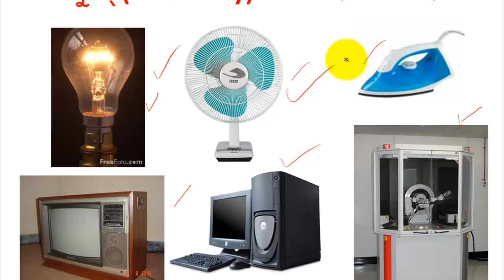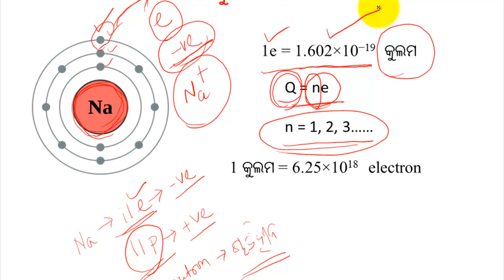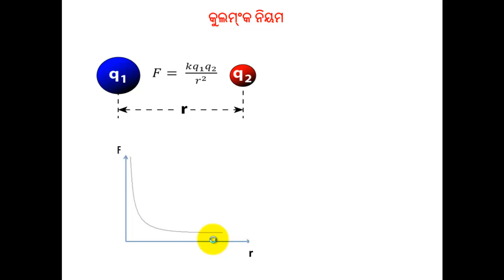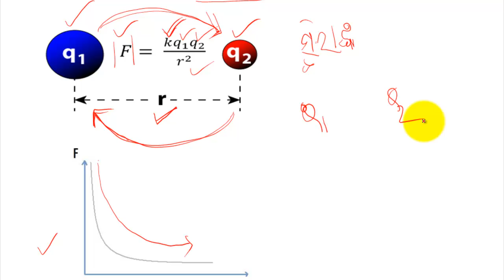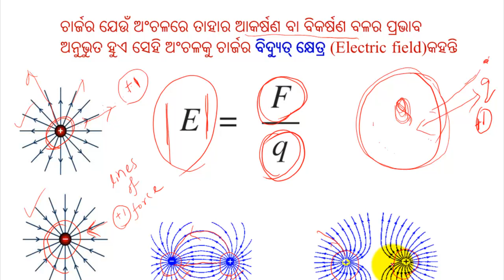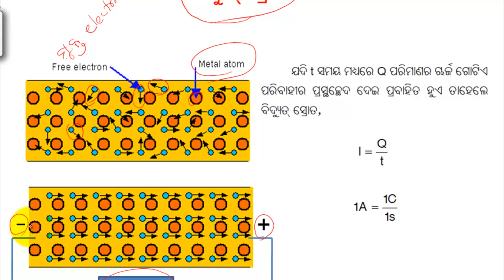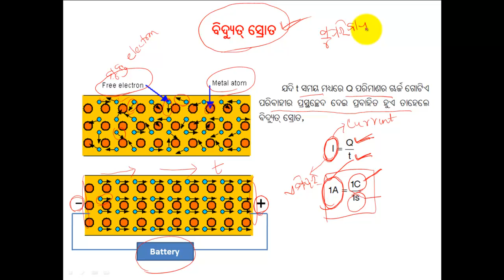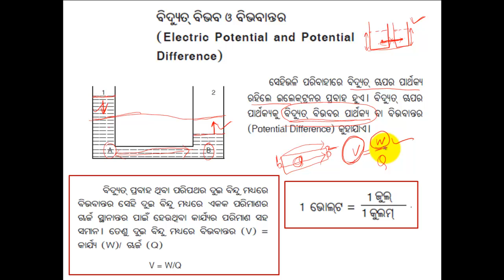ବିଦ୍ୟୁତ (Lecture 1 # Electricity # Physics# ODIA)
This video lecture is delivered by Mr. Guru Prasad  Sahu  ( PhD Scholar, IIT Madras)
This video lecture explains electricity  in Odia/ Oriya / Odia